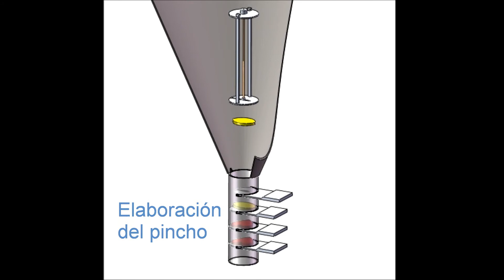TM S07l entrega proyecto irenetorress attempt 2015 03 25 13 36 31 pelicula pincho de chuches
TM, ITQ, Mi5, Machine, Expo